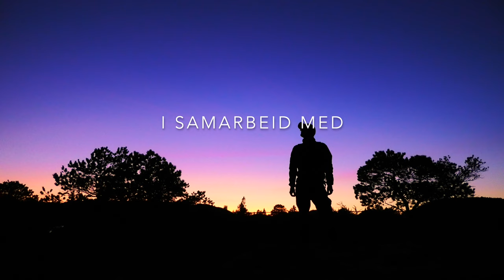VLOG#1² - Tilbakeblikk på jaktåret 2019 + Årets første bever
I første video i "sessong 2" av Mitt jegerliv`s jaktvlogs tar vi et lite tilbakeblikk på jaktåret 2019 mens jeg er på beverjakt.

Her får du se diverse klipp som ikke har blitt lagt ut tidligere fra høsten 2019. Blant annet ett bomskudd på rev, en førstegangsjeger som feller sin første elg, hjortejakt på vestlandet samt villsvinjakt i Frankrike. Pluss at jeg var så heldig å få felle årets første(kanskje eneste?) bever.